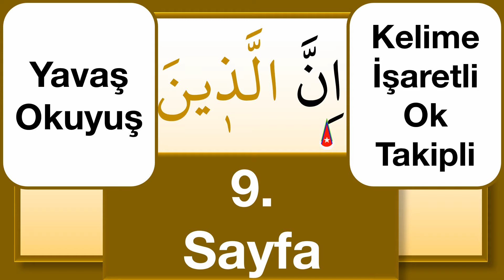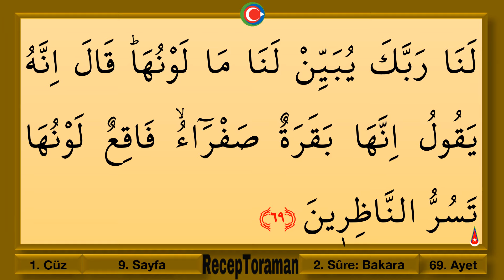Kuran 9. Sayfa yavaş okuyuş ok takipli kelime işaretli / The Holy Quran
kelime_kelime_Kuran, Kuranı yeni öğrenenler için yavaş okuyuşla kuran 9. sayfa. Ok takipli, kelime işaretli.

Bu videoda kuranı kerim 9. sayfanın yavaş okunuşunu yaptık, kelime kelime okuduk. Okuduğumuz her kelimeyi renk farklılığı ve ok işaretiyle gösterdik. Yavaş yavaş ve tane tane okumakla da kuran ı kerim 9. sayfanın doğru bir şekilde okunmasını ve öğrenilmesini sağlamaya çalıştık. Evde kendi kendine kuran öğrenmek isteyenler, evde kendi kendine kuran dersi yapanlar ve evde kuran öğrenenler için bu kuran eğitim videoları bulunmaz bir hazinedir.

Kuran öğrenme dersleri kapsamında hazırladığımız videolardaki kuran yazıları, bilgisayar hatlıdır. Kuran eğitim videolarımız benzersiz çok kolay okunuşa, gözü yormayan bir baskıya, ekran parlaklığını engelleyen tatlı bir zemin rengine sahiptir. Böylece bilgisayar, tablet ve cep telefonları aracılığıyla kuran okumak ve öğrenmek daha zevkli, daha kolay hale gelecek. Hatta kuran dinlemek, mukabele yapmak, hatim indirmek ve nihayetinde tecvitli kuran öğrenmek Allah’ın izniyle daha kolay olacaktır.

Ayrıca kanalımız aracılığıyla

Linklerine tıklayıp bir çok eğitim videosuna ulaşabilirsiniz.

古兰经,
古蘭經,
قرآن مجید,
holy quran channel,
holy quran english,
holy quran english and arabic,
koran karim,
koran sure,
coran karim,
coran à la mecque,
coran à écouter,
коран с переводом,
кораном я наставлен,
коран ясин,